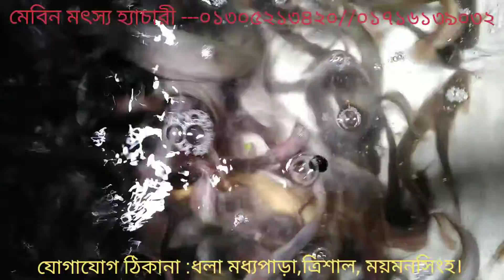শিং মাছের ডিম সংগ্রহ করা হবে।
আমাদের হ্যাচারীতে শিং মাছের রেনু ও পোনা উৎপাদন করা হয় এবং সূলভ মূল্যে বিক্রি করা হয়। যে সকল মৎস্য চাষি শিং মাছের পোনা চাষের জন্য নিতে ইচ্ছুক তারা আমাদের কাছ থেকে নিতে পারবেন। এবং সকল প্রকার মাছের রেনু ও পোনা পেতে আমাদের সাথে যোগাযোগ করুন।

মেবিন মৎস্য হ্যাচারী এন্ড নার্সারী
প্রোঃ মোহাম্মদ আলী
০১৩০৫২১৩৪২০//০১৭১৬১৩৯০৩২
ধলা মধ্য পাড়া, ত্রিশাল, ময়মনসিংহ।